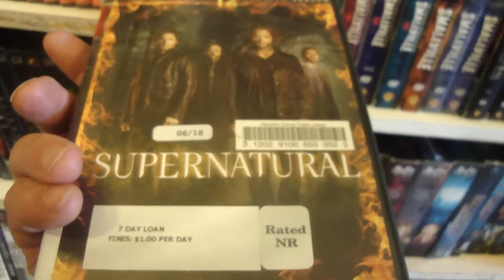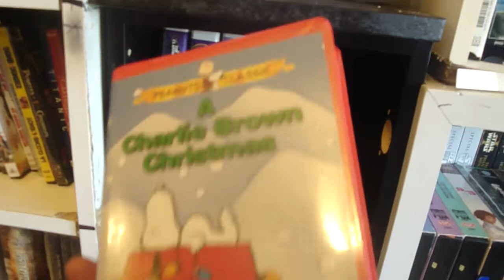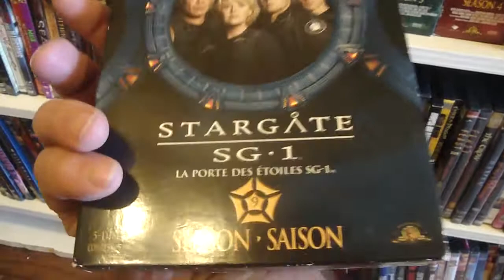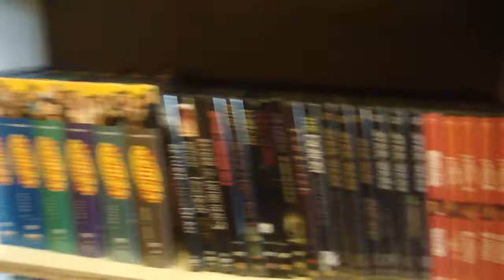random arrivals movies dvd vhs fall winter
random movies arrived  dvd vhs fall winter  most shelving has some kind of backing so they dont fall over as much  eventually replace it with better shelf  when im caught up with most movies i like to have  then i can replace some shelfs with store bought ones